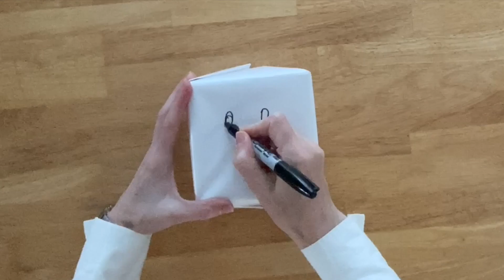Christmas Gift Ideas. Wrapping gifts for kids.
Gift Wrapping for Kids | How to Gift Wrap a Box | How to Wrap a Present | Simple and Quick Gift Packing | Gift Packing Ideas for Christmas | Santa Claus | Gingerbread  Boy | Penguin | Snowman | DIY |